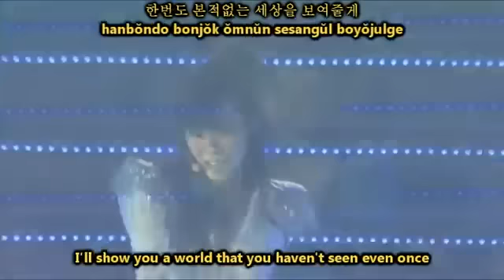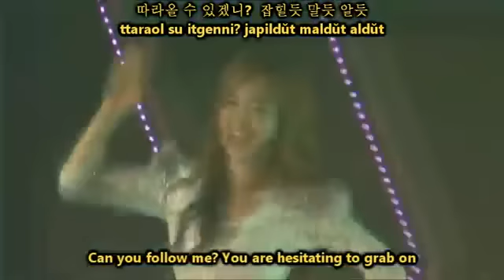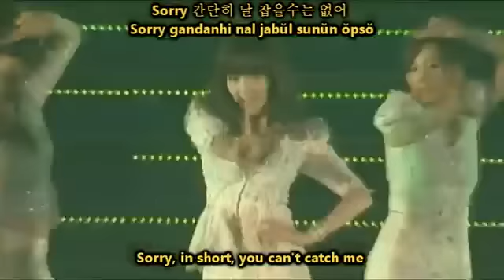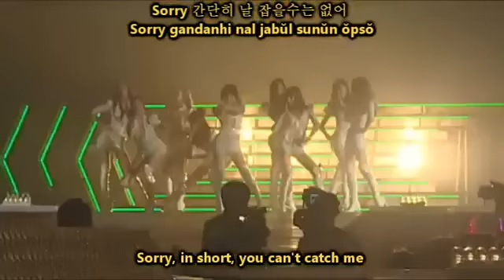Girls Generation - Mr Taxi (korean version) [english subs + romanization + hangul]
Credit: kpopsubs2